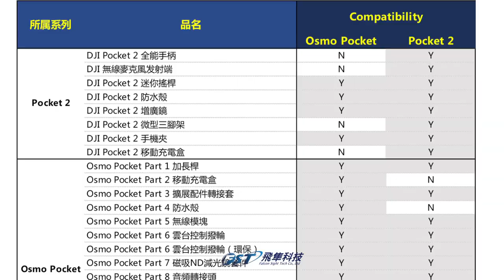DJI Osmo Pocket 2 vs. Pocket 1 周邊產品、配件大比拼